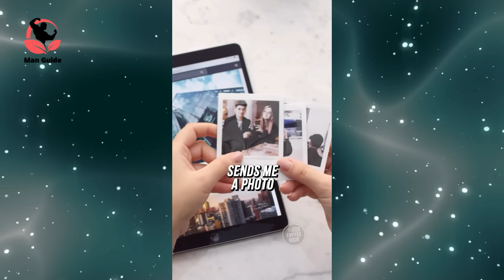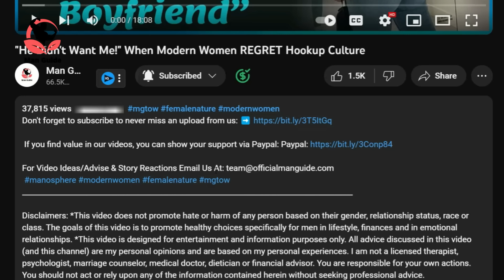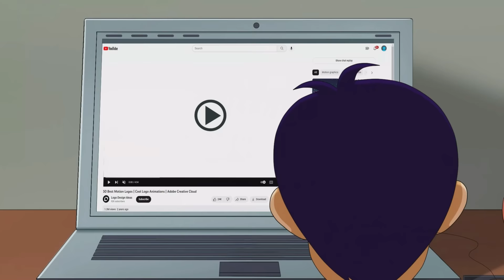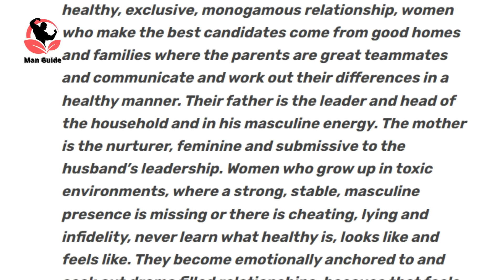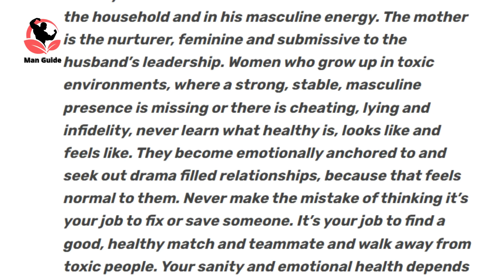"Men Have No CLUE!" This Is Why Men Aren't TAKING Western Women SERIOUSLY Anymore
Music from Uppbeat (free for Creators!)